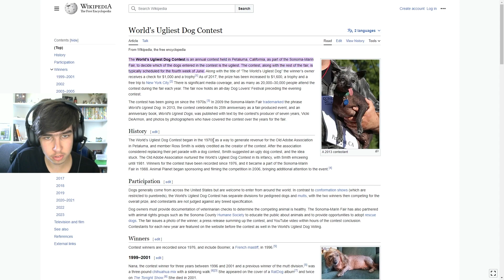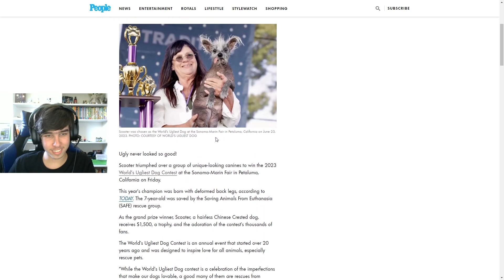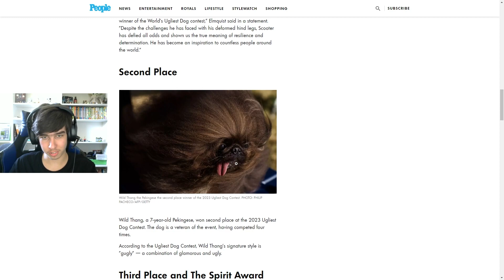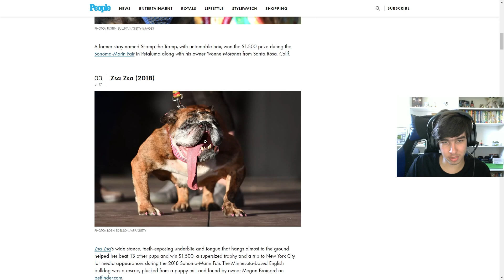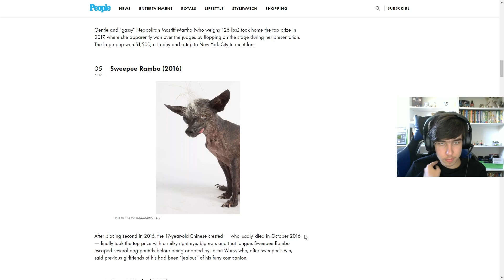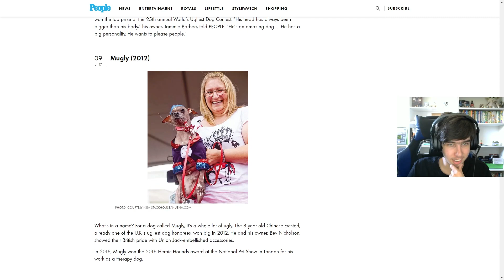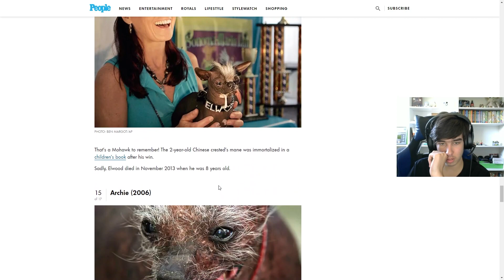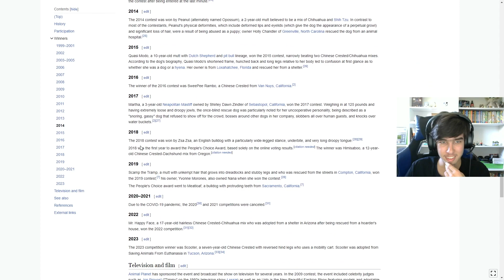World's Ugliest Dog Contest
In this video I take a look at the world's ugliest dogs